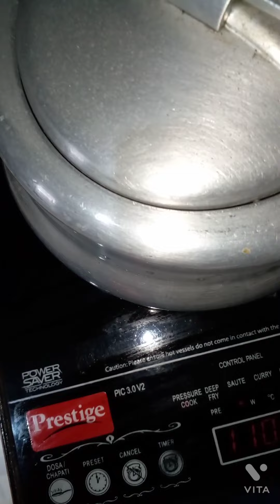ilish vapa | ইলিশ ভাপা | @ranna cook ranna